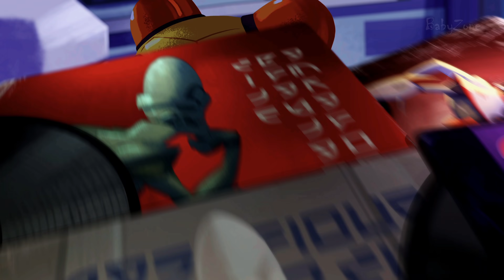Ratchet & Clank: Rift Apart PS5 - Final boss and Ending 2021